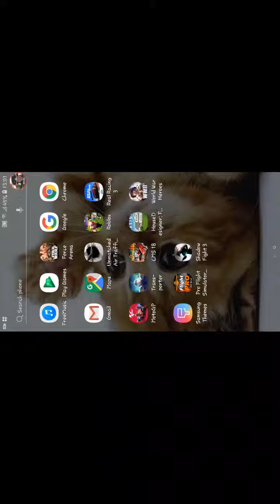Playing shadow fight 3 level 1-level 2